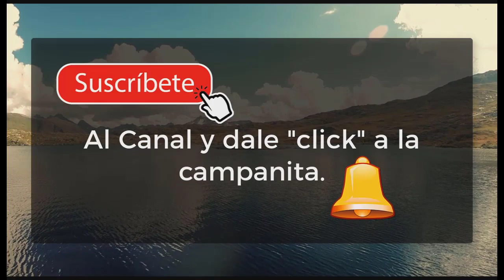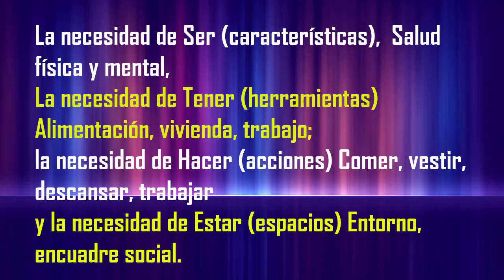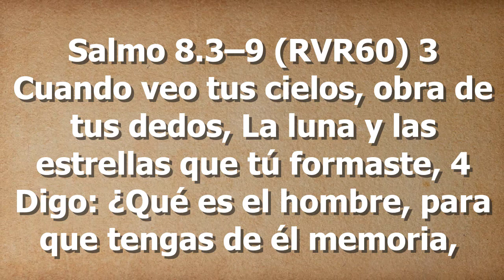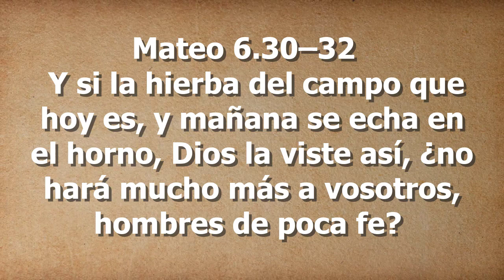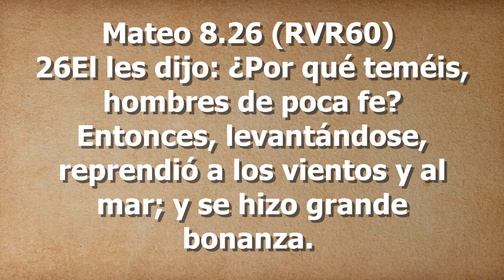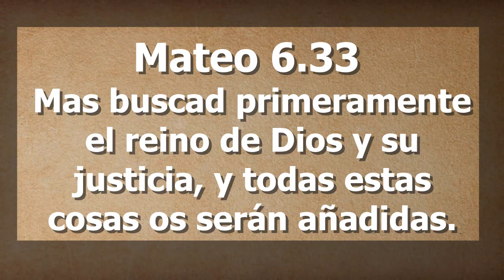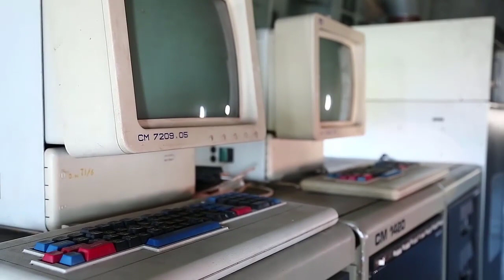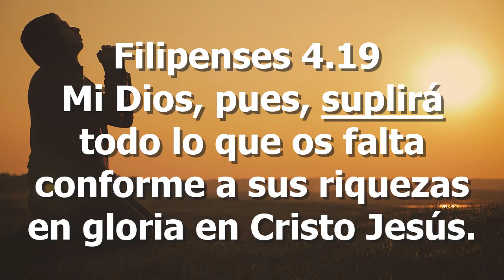POR NADA ESTEIS AFANOSOS Mateo 6 34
Una reflexión acerca de confiar más en el gran poder de Dios. El no te dejará, ni te desamparará.
Mateo 6.34 (RVR60)
Así que, no os afanéis por el día de mañana, porque el día de mañana traerá su afán. Basta a cada día su propio mal.